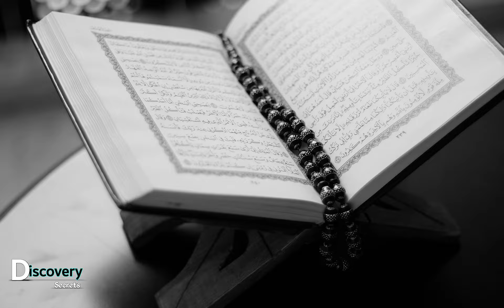Hazrat Adam (A.S) Story In Urdu | Discovery Secrets | 2020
Qasas Ul Ambiya in Urdu
In this video You Could Watch Facts about Adam (A.S) History. So don't Miss Watch this Video For Your Knowledge Thanks.